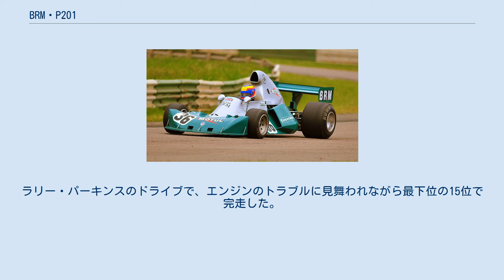BRM・P201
BRM・P201は、ブリティッシュ・レーシング・モータース (BRM) が開発したフォーミュラ1カーである。
1974年から1977年にかけて使用された。
デザイナーはマイク・ピルビーム。
 それまでBRMのカーデザインを担当していたトニー・サウスゲートに代わり、チーフデザイナーに就任したピルビームが初めて手がけたマシンである。
モノコックはブラバム・BT42に似た三角形断面構造を持つが、ブラバムと異なりラジエターを車体側面に配置。
ブレーキは前後ともインボードタイプを採用している。
スポンサーはマールボロにかわりモチュールがつく。
それにともなって、カラーリングがグリーンとシルバーに変更された。
 1976年以降は一部を改造したP201Bとなった。
 第3戦南アフリカGPにてジャン＝ピエール・ベルトワーズのドライブによりデビュー。
新加入したアンリ・ペスカロロとフランソワ・ミゴールは前年使用していたP160Eに搭乗していたが、第7戦スウェーデンGPよりペスカロロにも与えられた。
初戦を2位表彰台で飾るが、以降のポイント獲得はベルギーGPでの5位のみにとどまった。
 1975年は資金難のため1台体制に変更。
序盤2戦をマイク・ワイルズ、第3戦南アフリカGPからボブ・エバンスがドライブ。
最高位はベルギーGPの9位だった。
 1976年の開幕戦ブラジルGPにイアン・アシュレーが出走したがリタイヤ。
この年のレース出場はこの1戦のみに終わる。
 1977年はニューマシン、P207が登場したが、南アフリカGPの予選中にエンジンブローを起こしたため、急遽出走することとなった。
ラリー・パーキンスのドライブで、エンジンのトラブルに見舞われながら最下位の15位で完走した。
 (key)